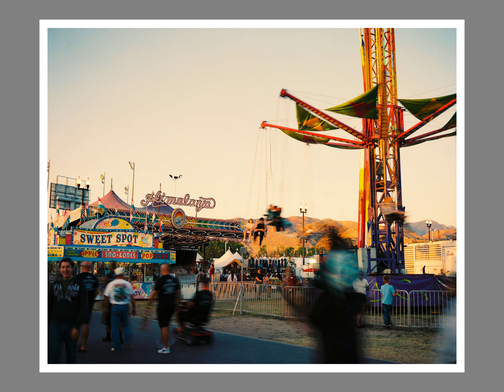A Game of Chance | Expired Film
00:00 - Intro
00:51 - Sponsor Segment
01:12 - Setting the Scene
02:12 - Photo 1
03:24 - Photo 2
04:08 - Photo 3
04:37 - Photo 4
05:00 - Photo 5
05:26 - Reciprocity Break
06:18 - Photo 6
06:33 - Photo 7
06:48 - Photo 8
08:13 - Photo 9
08:33 - Photo 10
08:53 - Closing Thoughts